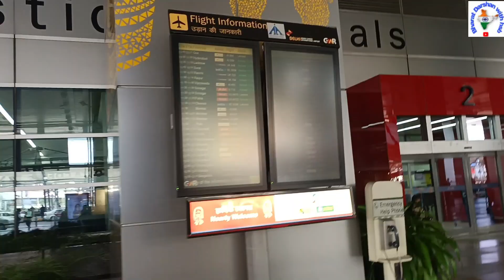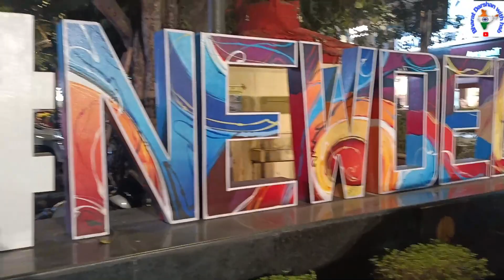DELHI TOUR OF IGI AIRPORT || दिल्ली टूर ऑफ़ इंद्रागाँधी एयरपोर्ट दिल्ली